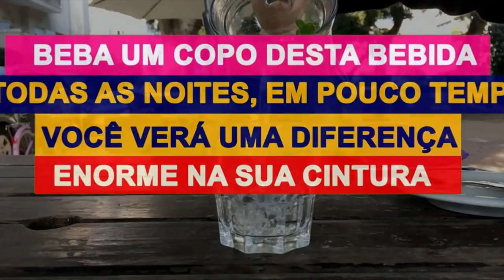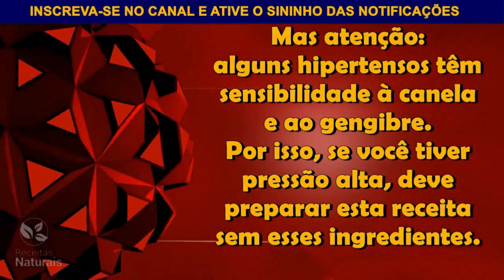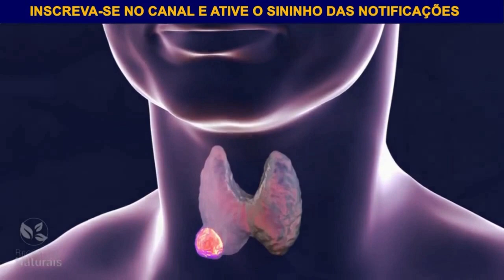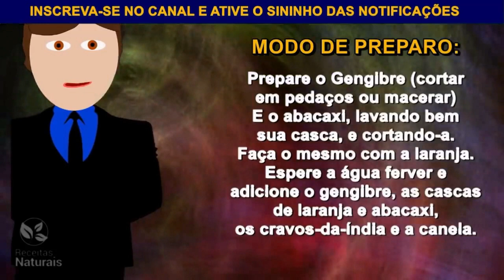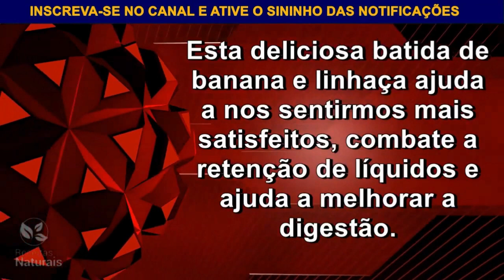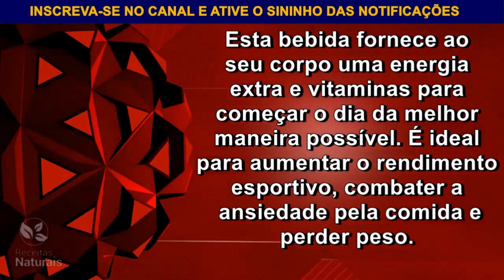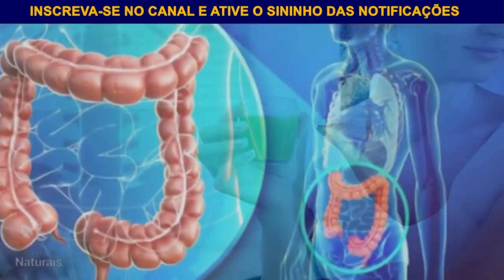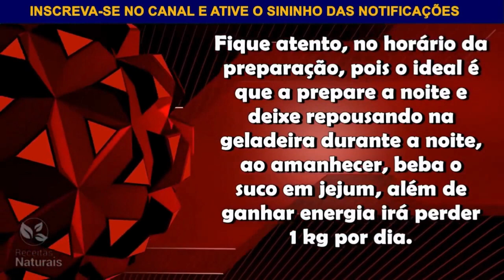TOME A NOITE 🌙 EMAGRECE RAPÍDO e SECA Barriga VAI MUDAR sua ROTINA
TOME A NOITE 🌙 EMAGRECE RAPÍDO e SECA Barriga VAI MUDAR sua ROTINASUCO PARA DESINFLAMAR, DESINCHAR

Desfrute da bebida Seca Barriga: saciedade imediata e aliada no seu caminho para emagrecer. Descubra o poder da vitamina de banana e maçã na sua reeducação alimentar. Receita fácil, saborosa e aliada no caminho para o emagrecimento saudável. 🍌🍏✨

Você está procurando uma receita saudável e deliciosa que possa ajudá-lo a perder barriga, desinchar e perder peso? Então você precisa experimentar o suco de couve, maçã e gengibre.

A couve, a maçã e o gengibre são alimentos ricos em nutrientes, incluindo:

Fibras: A couve e a maçã são boas fontes de fibras, que são importantes para a digestão.
Vitamina C: A couve e a maçã são boas fontes de vitamina C, que é essencial para o sistema imunológico.
Potássio: A couve e a maçã são boas fontes de potássio, que é importante para a saúde do coração.
Fitonutrientes: A couve, a maçã e o gengibre são ricos em fitonutrientes, que possuem propriedades antioxidantes e anti-inflamatórias.
O suco de couve, maçã e gengibre oferece uma série de benefícios para a saúde, incluindo:

Melhora a digestão: As fibras presentes na couve, na maçã e no gengibre ajudam a melhorar a digestão e prevenir a constipação.
Fortalece o sistema imunológico: A vitamina C presente na couve e na maçã ajuda a fortalecer o sistema imunológico, o que pode ajudar a prevenir doenças.
Ajuda no emagrecimento: As fibras presentes na couve, na maçã e no gengibre ajudam a promover a sensação de saciedade, o que pode ajudar na perda de peso.
Desinflama: As propriedades anti-inflamatórias da couve, da maçã e do gengibre ajudam a desinflamar o corpo.
Ajuda a controlar o colesterol: As fibras presentes na couve, na maçã e no gengibre ajudam a reduzir o colesterol ruim (LDL) e aumentar o colesterol bom (HDL).
Ingredientes:

1 folha de couve
1 maçã
1 pedaço de gengibre
1 copo de água
Modo de preparo:

Lave bem a couve, a maçã e o gengibre.
Corte a couve e a maçã em pedaços.
Descasque o gengibre e corte-o em pedaços pequenos.
Coloque todos os ingredientes no liquidificador e bata até ficar homogêneo.
Coe o suco e beba em seguida.
Como tomar:

Recomenda-se tomar 1 copo do suco de couve, maçã e gengibre por dia, antes do café da manhã.

✅ Se inscrever✍🏾
✅ comenta😎
Compartilhe